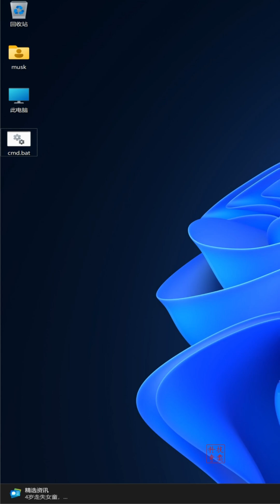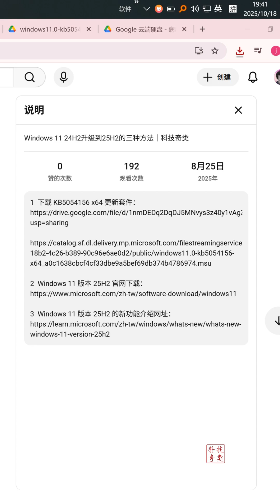Windows 11 25H2，三种升级方法！｜科技奇类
微软在9月30日正式发布了Windows 11的25H2版本，这次更新带来了更流畅的性能与系统优化！如果你还在用24H2，不知道该怎么升级，这条视频教你三种方法——系统更新、组件升级、ISO镜像安装。无论你是电脑小白还是老玩家，都能轻松完成升级，让你的Windows焕然一新！看完视频，立刻动手升级吧！

25H2更新 Windows 11 25H2 三种升级方法 Windows 11升级方法